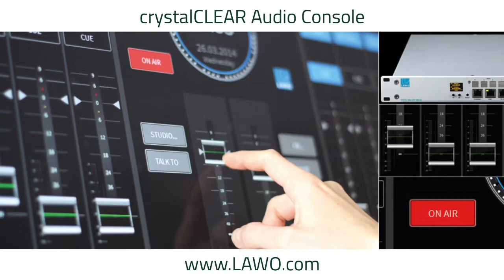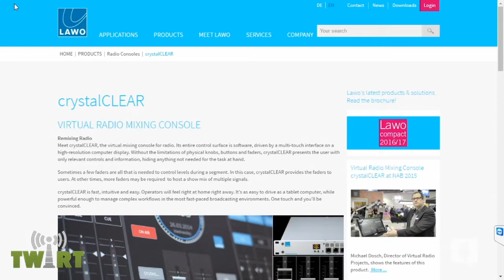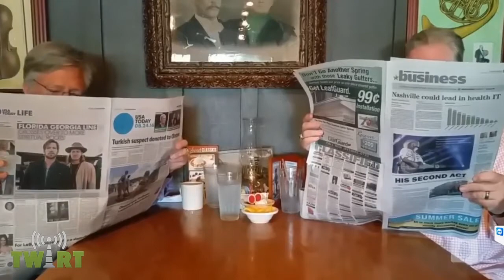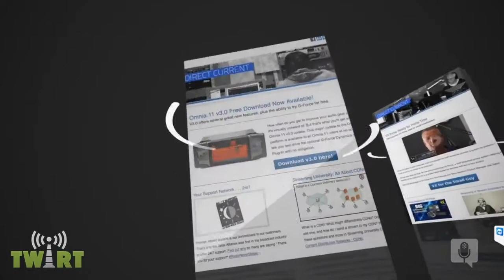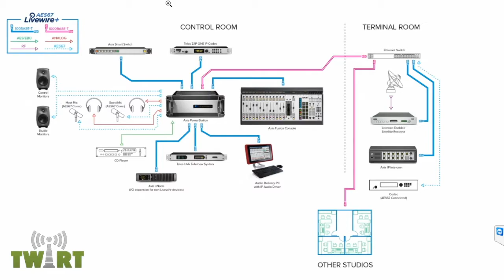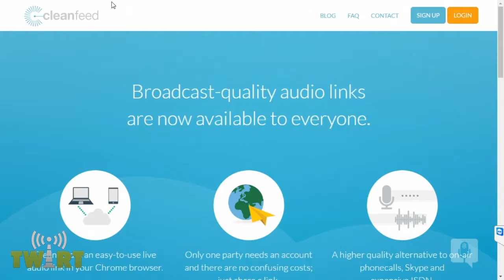Get Into My Cloud with Curtis Machek - TWiRT Ep. 320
Yet another “cloud” service? Yep, and it’s something that radio stations will find useful every day. Curtis Machek, CEO of Cloudcast Software is here, along with Chris Tobin and me. We’re also talking about AES67 and the practical side of making IP-Audio connections using this new standard.